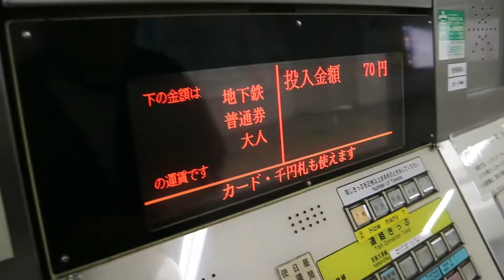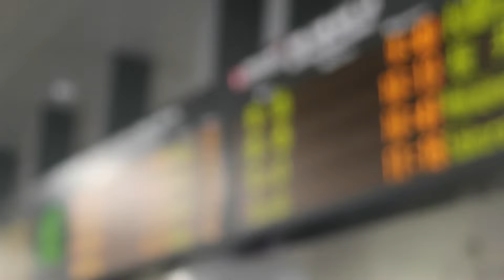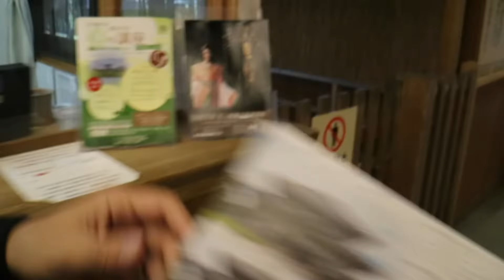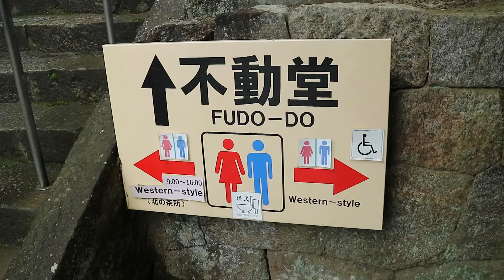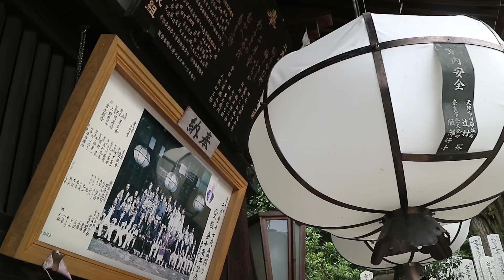Un ciervo me comió el mapa!!!! | Diario de Viaje: Hong Kong y Japón #12 - Primera Parte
--- CLIC EN MOSTRAR MÁS PARA MÁS INFORMACIÓN DE ESTE VIDEO ---

Como seguro sabrán si me siguen en el blog y en redes sociales, estuve casi 3 semanas de viaje por Hong Kong, y Japón y estuve filmando VLOGS (es decir videos diarios) de todo lo que fuimos haciendo.

Este es el DECIMO SEGUNDO VLOG, del día que pasamos en las ciudades de Nara y Osaka.

Esta primera parte es del viaje a Nara!

Pueden ver mas información y fotos de Nara en este post

Anteriores Diario de Viaje: Hong Kong y Japón

Look del día: pronto en pennylaneblog.com!

Camara utilizada: Canon M3
Con Microfono Rode

Ya somos casi de 4100, GRACIAS!!

SNAPCHAT floopereira - con doble O!